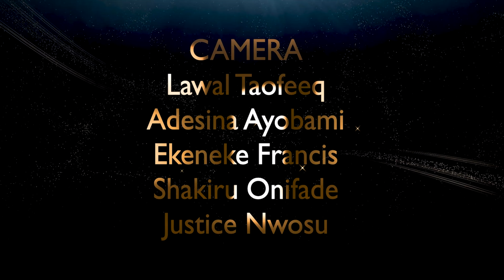NIGERIA @64 ARE WE MOVING FORWARD OR NOT ? WATCH THIS VIDEO....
Welcome to another exciting episode of Oyinmomo, Today we discussed about relatable and pending issues we as Nigerians  are facing and the present situation of the Country. HAPPY INDEPENDENCE DAY NIGERIA .we hope you enjoy this video